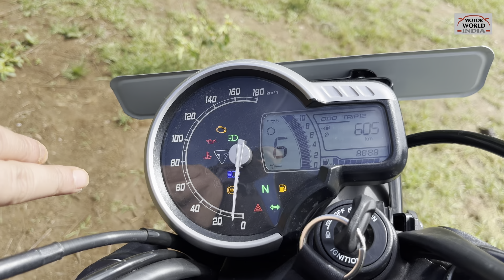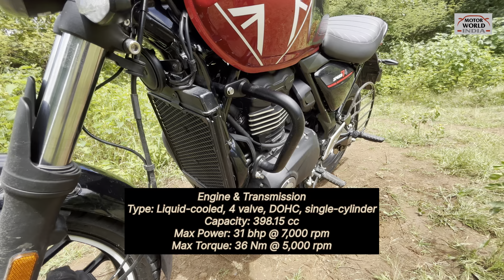Triumph Speed T4: First Ride Review – Unleashing Power and Performance with Affordability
In this video, we take the Triumph Speed T4 for its first ride, exploring its power, handling, and overall performance. From its aggressive styling to its exhilarating ride quality, we dive deep into what makes the Speed T4 an exciting addition to the Triumph lineup. Whether you're a fan of superbikes or just curious about this new model, this review will give you a comprehensive look at what the Speed T4 has to offer.